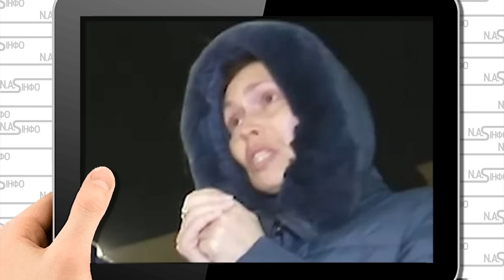Маріуполь стрясло! Путіна схопили - охорона в істериці. Плювок в лице - здача Європі. Почалось: удар